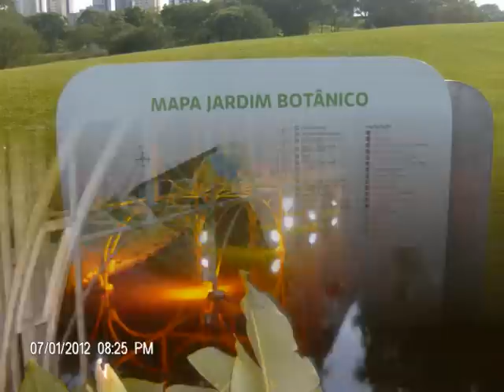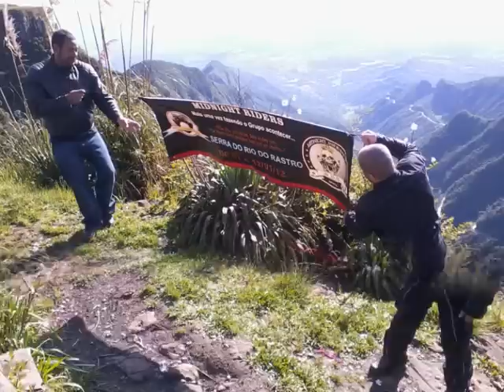Serra do Rio do Rastro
Relato completo de viagem realizada para a Serra do Rio do Rastro, passando por Curitiba e Florianópolis.